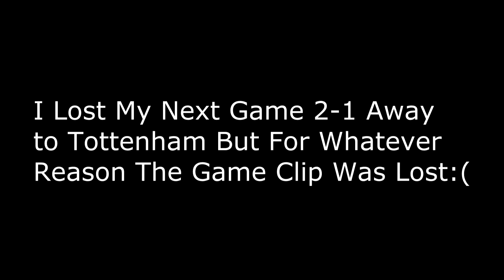FIFA 16 Leicester City Career Mode #20 IT'S ALL GOING WRONG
The music I use (SoundCloud)